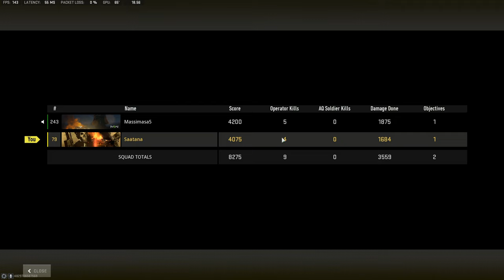Duos voitto. 52